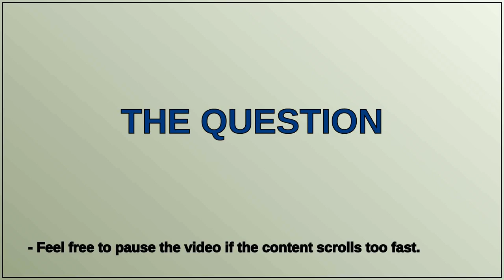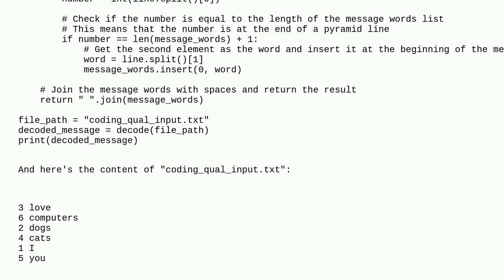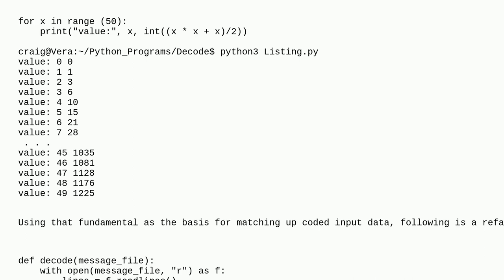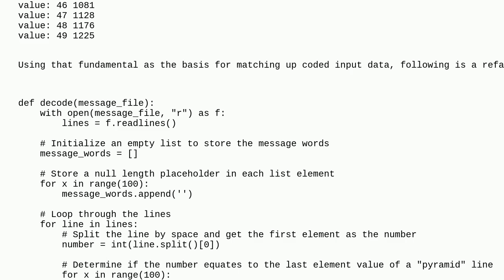Decoding a Message from a Text File - Issue with Formatting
A special thanks goes out to the community

  python formatting